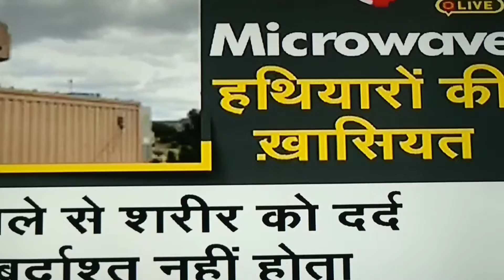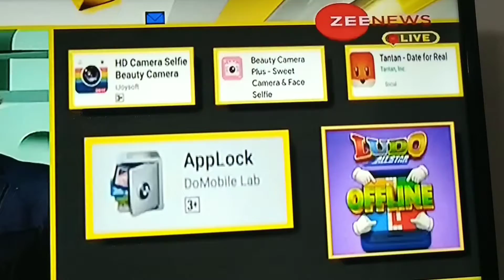Microwave weapon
Chinese chal